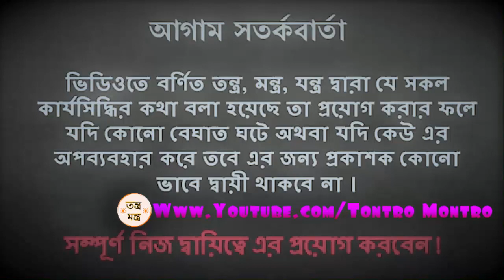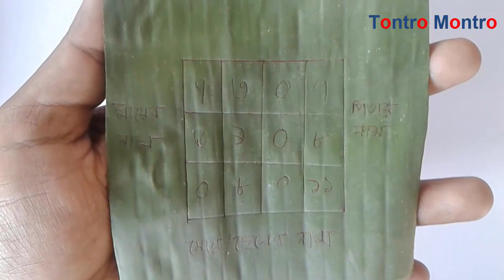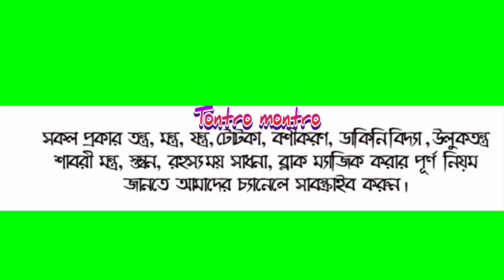কলা পাতা দিয়ে নারী/পুরুষ বশীকরণ। Woman/male concoction with banana [Direct video]ূ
কলা পাতা দিয়ে নারী/পুরুষ বশীকরণ।

কেমন আছেন সবাই আশা করি ভালো আছেন।আজকে যে টোটকা সম্নন্দে কথা বলছি সেই টোটকা টি সব ধরনের লোকেই ব্যবহার করতে পারবেন। বিবাহিত, অবিবাহিত। নারী,পুরুষ সকল ধরনের মানুষ কে এই কাজটি করতে পারবেন।এই কাজটি করার জন্যে আপনাকে একটি লাল কলম এবং একটি সাধারন খাতার পেইজ লাগবে তাতেই হয়ে যাবে।কাজটি করার সময় একজন গরিব/ মিছকিন কে আপনার সাদ্ধ মতো মিষ্টি খাওয়াতে হবে।এবং এই কাজটি ৭দিন করতে হবে।আর মেয়ে/ছেলেটির আশে পাশে ঘুরাগুরি করতে হবে।তাতেই আপনার কাজ হয়ে যাবে।

3.